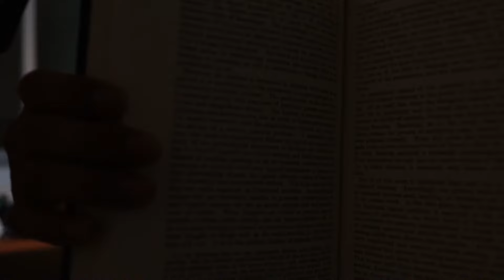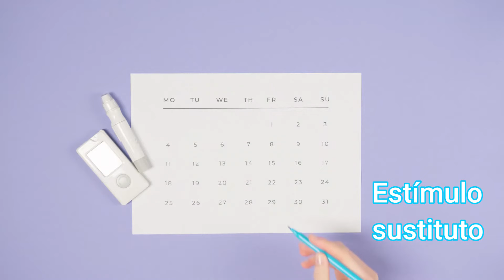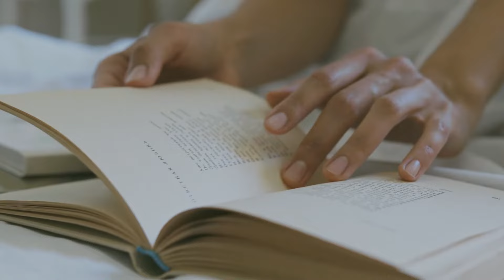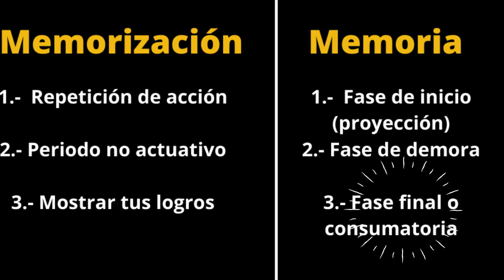¿Qué es la memoria? ¿Por qué olvidas cosas? Interconductismo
Intenté esbozar la perspectiva kantoriana sobre la memoria y la reminiscencia.